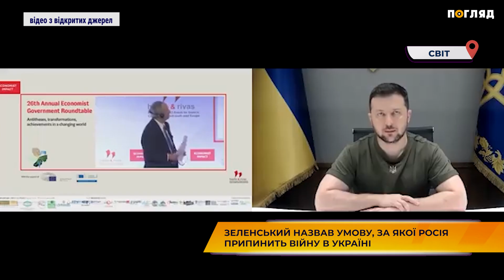Зеленський назвав умову, за якої росія припинить війну в Україні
Президент України Володимир Зеленський назвав умову, за якої росія припинить війну в Україні.

За його словами, якщо всі країни світу введуть одночасно санкції проти росії, то їй буде дуже складно і Кремль буде змушений припинити війну проти України.

А для цього потрібно обірвати будь-які зв’язки з москвою.